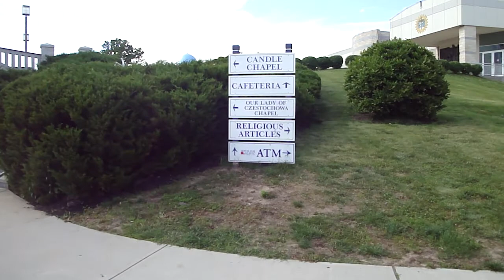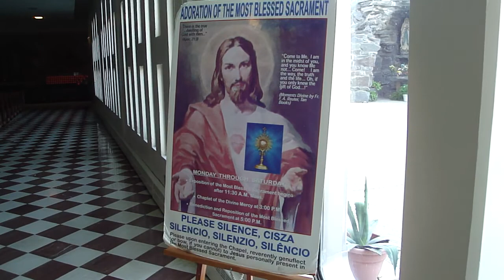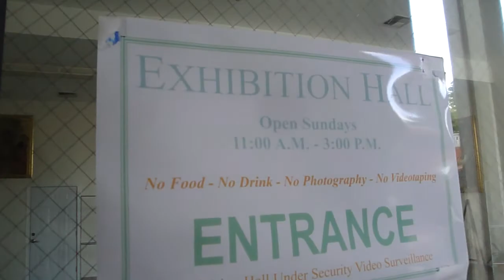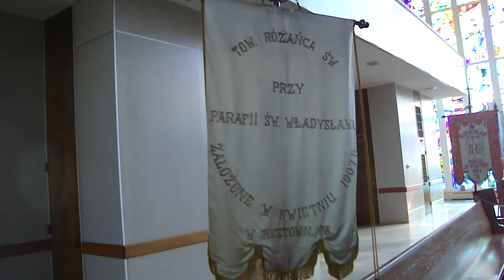Polish Shrine in Chalfont PA